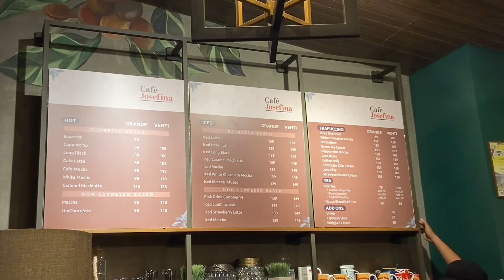Cafe Josefina | Sobrang Ganda ng Ambiance dito